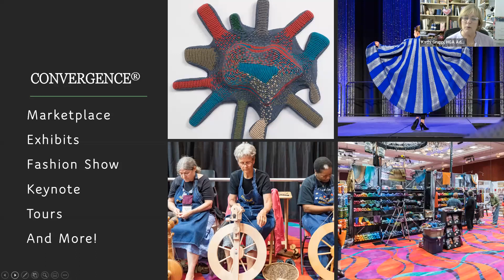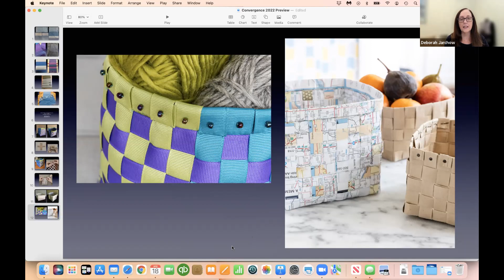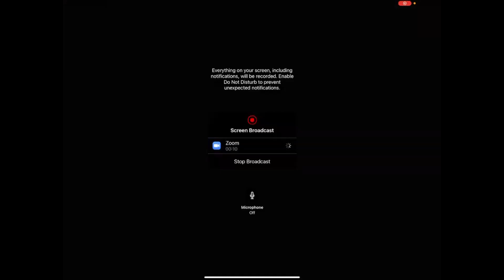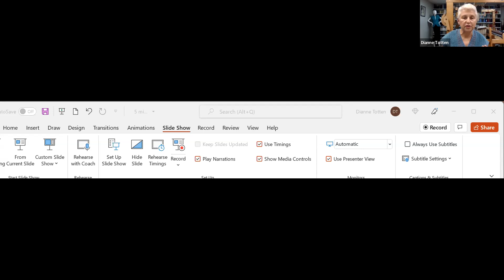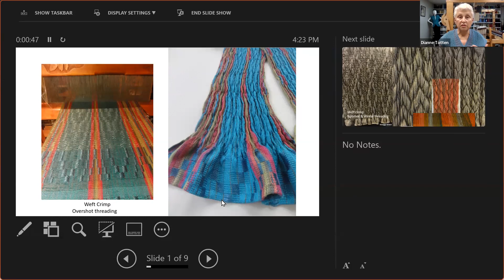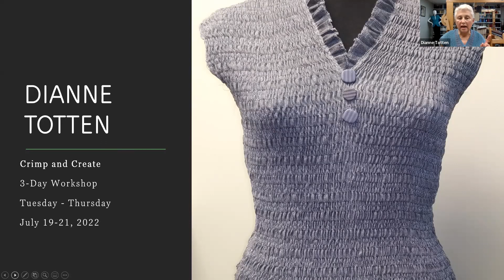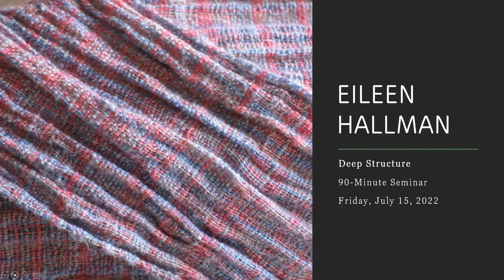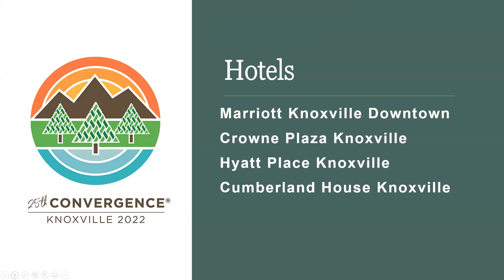Convergence® Leader Session Spotlight: Jarchow, Berry, Essen, Totten, Hallman, and Weaver Dunning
The Convergence® conference is an immersion in the inspiration and stimulation of exhibits, classes, textile tours, shopping and more! Produced by the Handweavers Guild of America, Inc. (HGA), join us for a sneak peek to some of the sessions that will be taught at Convergence® in Knoxville, July 15-21, 2022. Hear from:

Deborah Jarchow: Weave a Ribbon Basket

Mary Berry: Master Your eSpinner

Deb Essen: Doubleweave Pick up

Dianne Totten: Crimp and Create

Eileen Hallman: Deep Structure

Melissa Weaver Dunning: Introduction to Hand Spindles

This program originally aired on April 18, 2022.